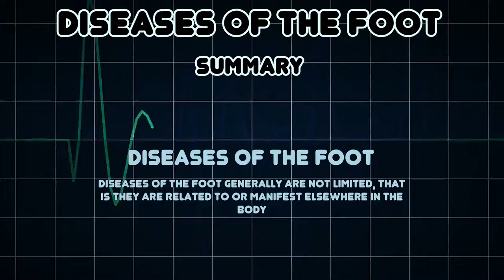Diseases of the foot (Medical Condition)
Symptoms, risk factors and treatments of Diseases of the foot (Medical Condition)

Diseases of the foot generally are not limited, that is they are related to or manifest elsewhere in the body